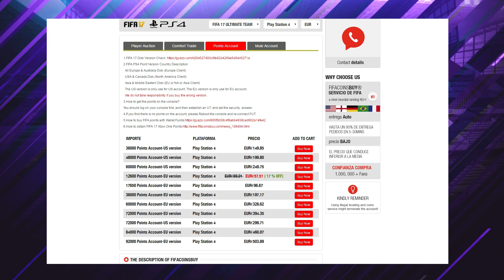QUE COMPRAR PARA FORRARSE CON EL NUEVO JUGADOR DEL MES DE LA PREMIER!! NUEVO POTM!! 😱😱